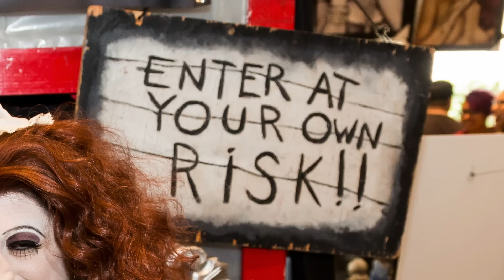Cosplay Photography - '15 Sinister Creature Con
An awesome horror themed convention in Sacramento!